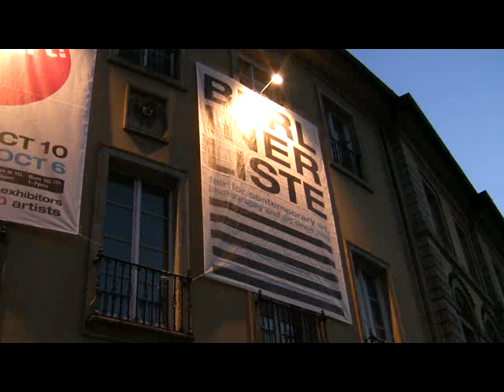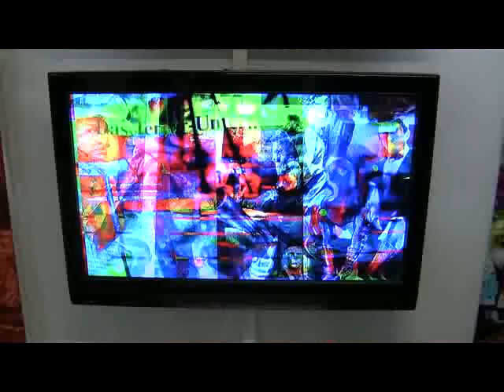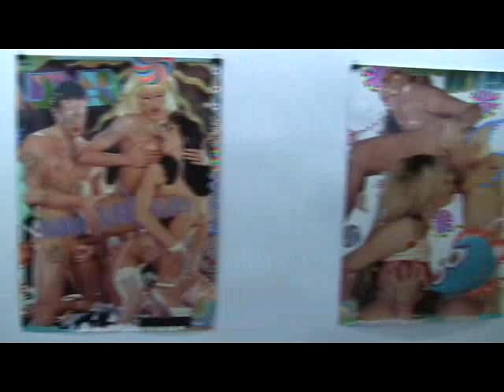Berliner Liste 2010: Kunst-Messe in Berlin (commercial art fair)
Impressions of the art fair "Berliner Liste" from 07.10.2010 to 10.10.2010 at Berlin... read more in German:

Impressionen der Kunstmesse "Berliner Liste" vom 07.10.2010 bis 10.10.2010 in Berlin.

Die größte der kleinen Schwestern der Kunstmesse Art Forum lockt mit einem originellen Standort: der ehemaligen Staatlichen Münze der DDR. Dort wird Marktgängiges zu moderaten Preisen gehandelt.